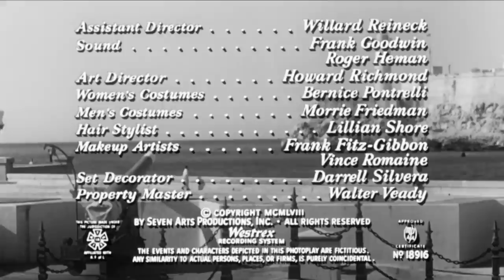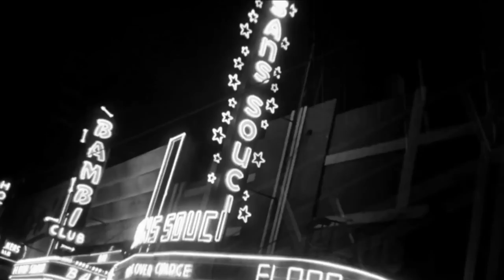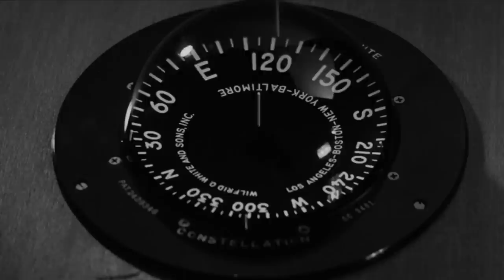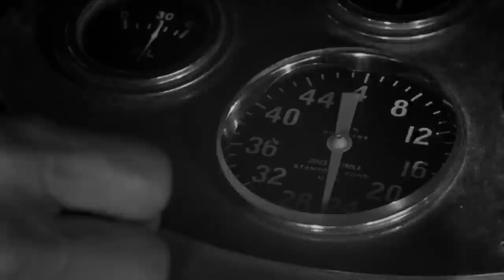Kaçakçıların Hızlısı - 1958 (Runners Gun) Kovboy Filmi | Full HD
The Gun Runners, Don Siegel'in yönettiği 1958 tarihli Amerikan kara film suç filmi, Ernest Hemingway'in 1937 tarihli To Have and Have Not adlı romanının üçüncü uyarlamasıdır ve başrolünde Audie Murphy vardır.[1] Everett Sloane, filmin ilk uyarlamasında Walter Brennan'ın oynadığı alkolik yardımcının rolünü yazıyor, ancak Sloane'un yorumu daha az açık bir şekilde komik. Eddie Albert karizmatik bir kötü adam olarak cesur bir performans sergiliyor; diğer oyuncular arasında Jack Elam ve Richard Jaeckel var. Gita Hall, "Miss Stockholm of 1953", Hollywood filmindeki ilk çıkışını Albert'in kız arkadaşı Eva olarak yaptı.

Daha önceki yeniden çevrimi The Breaking Point (1950), Michael Curtiz tarafından yönetildi ve başrolde John Garfield vardı.

Komplo
Sam Martin (Audie Murphy), alkolik ikinci arkadaşı Harvey (Everett Sloane) ile bir kiralık tekne işletiyor. Mali zorunluluk nedeniyle Küba Devrimi için silah çalıştırmaya zorlanıyor, ancak işvereni karını maksimize etmeye çalışıyor.

Oyuncu kadrosu
Audie Murphy Sam Martin olarak
Eddie Albert Hanagan olarak
Lucy Martin olarak Patricia Owens
Everett Sloane Harvey olarak
Richard Jaeckel Buzurki olarak
Paul Birch Sy Philips olarak
Arnold olarak Jack Elam
John Qualen Pop olarak
Edward Colmans Juan olarak
Stephen Peck Pepito olarak (Steven Peck gibi)
Carlos Romero Carlos Contreras olarak (Carl Rogers gibi)
Gita Salonu Eva olarak
Robert Phillips Kanun kaçağı olarak (Oyuncu)[2]

Network Film, iyi seyirler diler!